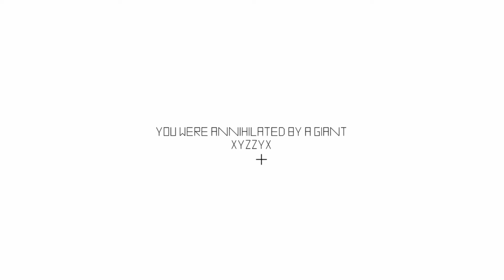Ottering Around In Mountain The Totally Most Amazing Game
The 1. episode of my Ottering Around Series where I review a games wich I think will give a nice and funny vid.

Hallo and thanks for clicking on my video. Im a new youtuber that is uploading videos for fun and to get better at english and speaking. Though my micro might be awfull I hope you can still enjoy my videos.
I upload one 15+ minute episode of Assassin's Creed Odyssey and Lost Planet daily and an Episode of Pixelmon How to Legendary every monday and thursday.

Games I already finished:
Anthem(Canceled for now)